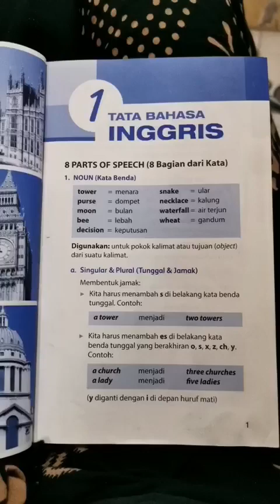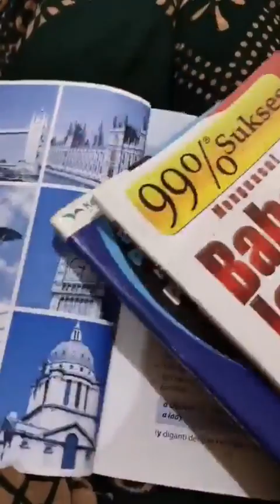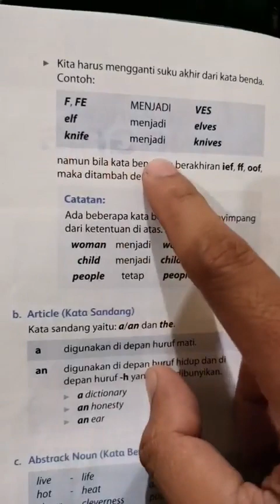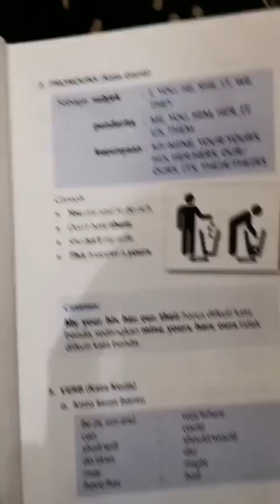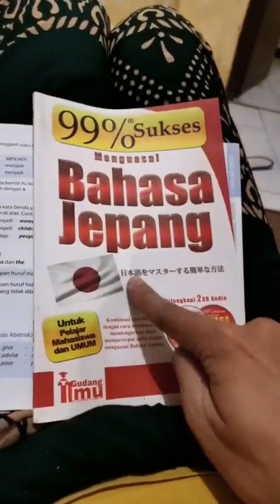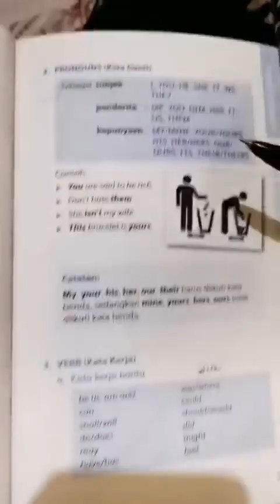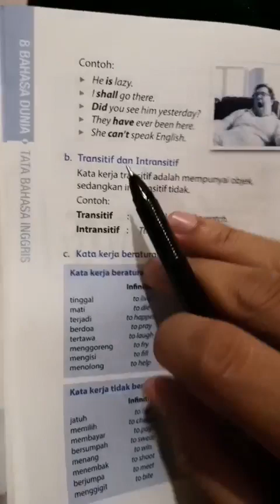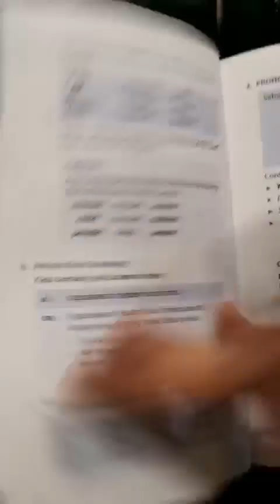BELAJAR BAHASA INGGRIS TEMA : TATA BAHASA INGGRIS PART 1